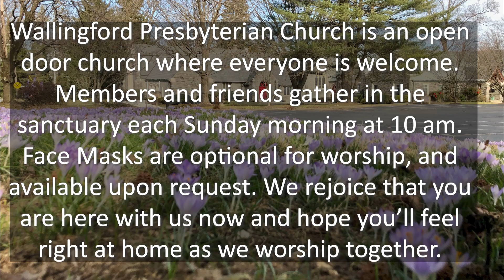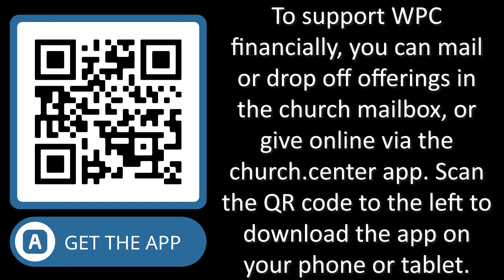Sunday Worship September 3rd, 2023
François Lacroix Preaching

Scripture: Romans 12:9-21, Matthew 16:21-28
Opening Hymn - There Shall Be Showers of Blessing
Hymn 48 - Rain Down